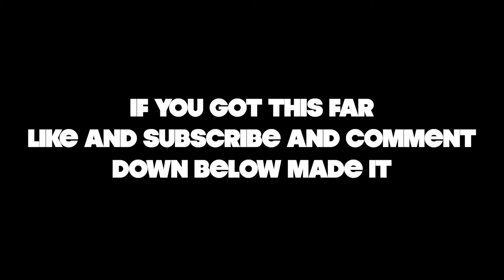Marvel Studios' Eternals Official Teaser Trailer Reaction & Review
Welcome back guys to another video coming at you this time its Marvel Studios' Eternals Official Teaser trailer reaction. Rhys gives his thoughts and feelings about Marvel Studios' Eternals Official Teaser. The trailer is from Marvel Entertainment. Rhys let's you know about the Trailer and what he liked about it.